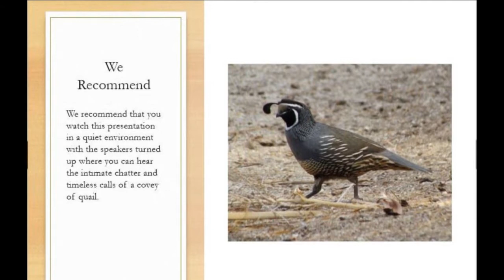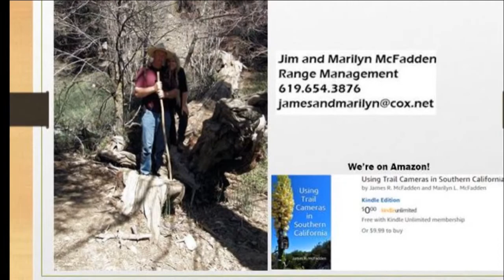California Quail Chatter at Vernal Pool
(Callipepla californica)